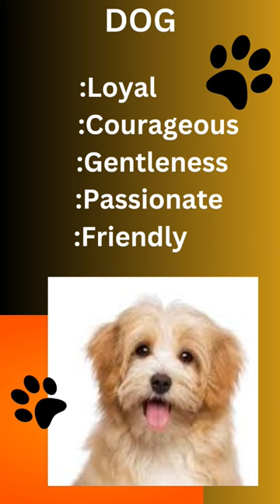Ask your friends💖 which one 🙂 are you?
try it friends ❤️ 😍 💖